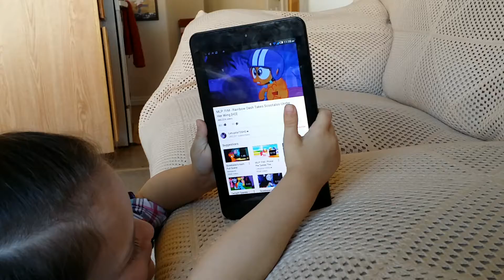Sarah e il tablet..